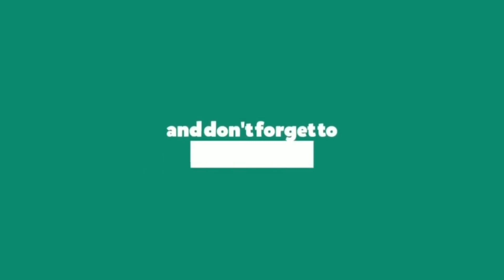MENIKMATI SUNRISE GRATISSSS DI DESA PRING SEWU DAN KATEKAN TEMANGGUNG PART I